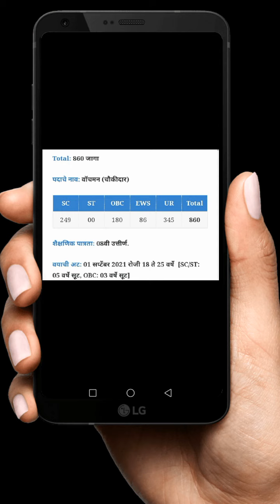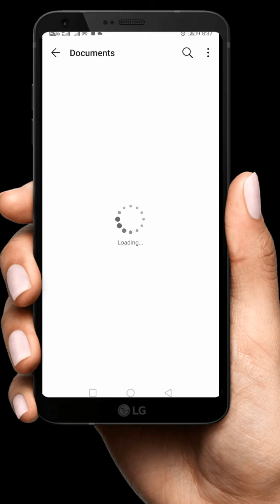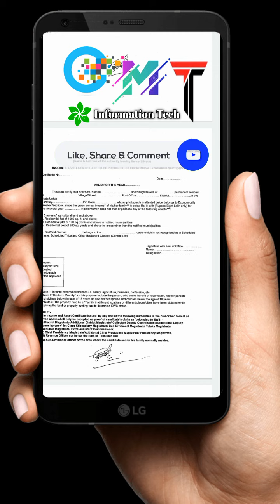FCI Recruitment 2021 | FCI Recruitment Apply Online | FCI Recruitment 2021 Form Filling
Video Link 👇

Northern Railway Recruitment 2021 | रेल्वे भरती  | Northern Railway Recruitment 2021 Apply Online

SSC GD Exam Date 2021  | SSC GD Latest News Today  | Constable Exam Preparation  | Constable Bharti👇

Eastern Railway Recruitment 2021 | रेल्वे भरती 3366 पदासाठी | Eastern Railway Apprentice 2021| IT

(1) ZP Recruitment 2021 | Z P जिल्हा परिषद मेगा भरती 2021 | Jilha Parishad Bharti 2021 | ZP Online Apply👇

(2) WCL Apprentice Training 2021 | WCL Recruitment 2021 | WCL Online Apply | WCL Vacancy 2021 | WCL👇

(3) Government फ्री डेटा एंट्री ऑपरेटर सर्टिफिकेट Government Education free government course 2021

(4) आय टी आय सर्टिफिकेट कसे काढायचे NCVT ITI Certificate/Marksheet Download | Step by Step Iti Collage👇

(5) Govt Free Training With Certificate | Online Courses Free 2021 | Eskill India.Org | Eskill India

(8) SAMEER Recruitment 2021 | ITI अप्रेंटिस पदाची भरती 2021 | SAMEER Form Fill Up | ITI New Vacancy 2021👇